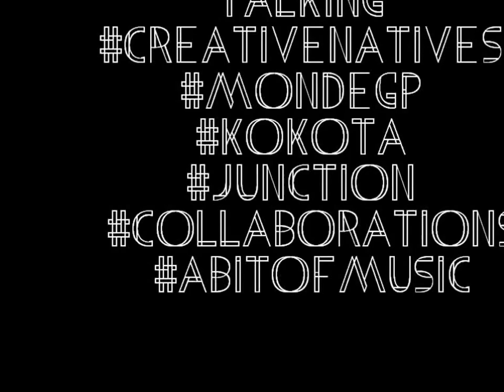In the word of Support - Branding Folks and Monde GP ft Junction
In the word of support - creators need to join forces more to work on best quality work all day everyday.

DIALOG
Creative Natives - a online store in progress for creators
Branding Folks - new brand building Agency
Gong Khali Media - some other tech based media